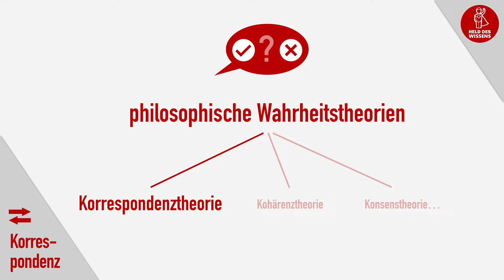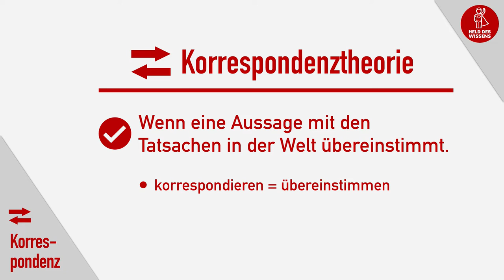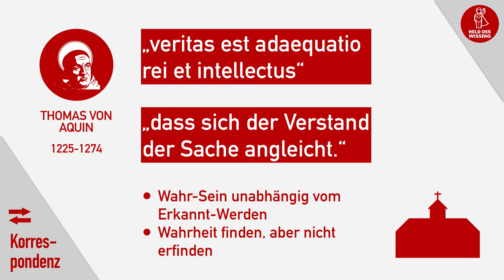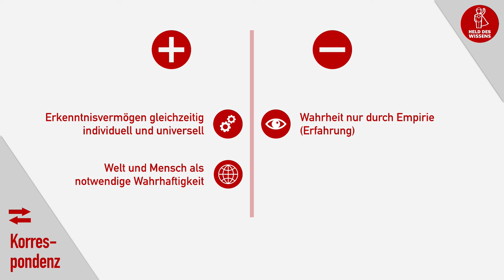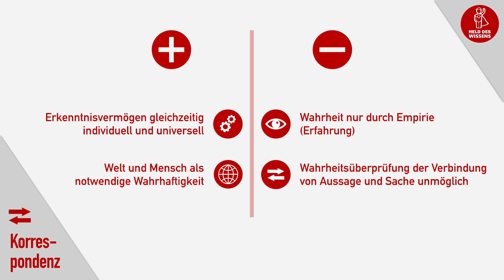Korrespondenztheorie - Wahrheitstheorie - Thomas von Aquin - Abitur Wissen Philosophie und Ethik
In diesem Video erkläre ich dir für das Abitur im Fach Philosophie oder Ethik, was man unter der Korrespondenztheorie versteht. Die Korrespondenztheorie als eine der bekanntesten Wahrheitstheorien gibt Antwort auf die Frage, wann man eine Aussage als wahr ansehen kann. Vor allem der mittelalterliche Theologe und Philosoph Thomas von Aquin vertrat die Korrespondenztheorie. Am Ende des Videos stelle ich Stärken und Schwächen dieser Wahrheitstheorie gegenüber.